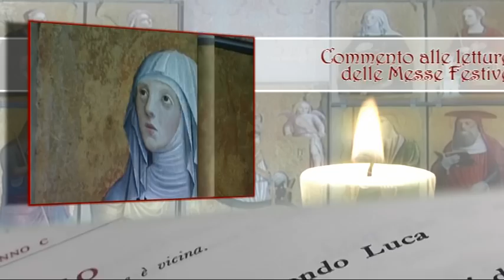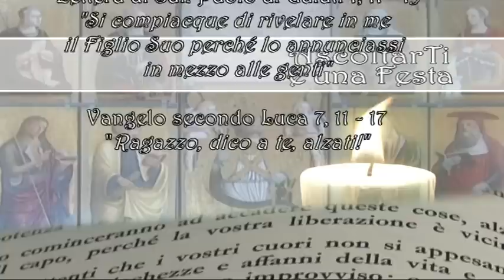AscoltarTi è una festa - X Domenica del Tempo Ordinario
Il commento alle Letture della X Domenica del Tempo Ordinario. A cura di don Claudio Doglio.